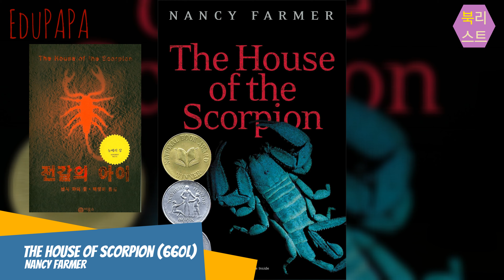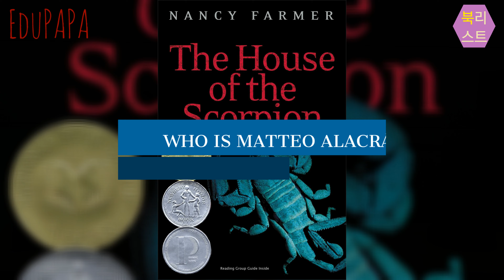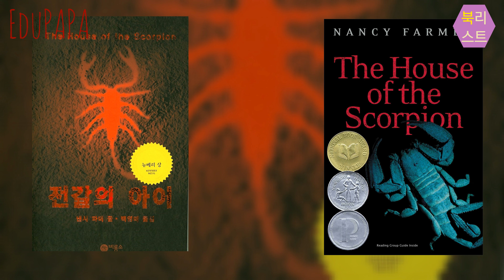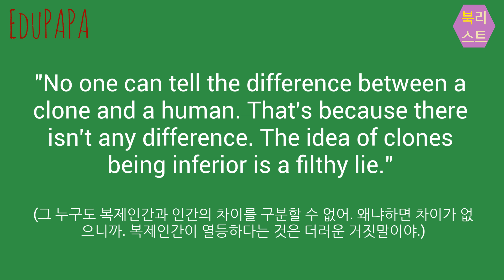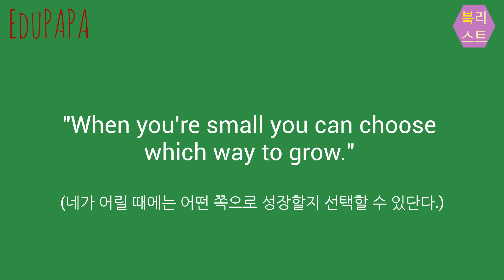The House of Scorpion (전갈의 아이)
영어학습에 도움이 되는 도서를 소개하는 에듀파파 북리스트입니다.

낸시파머 작가의 'The House of the Scorpion'은 뉴베리상을 수상한 훌륭한 공상과학 소설이자, 사회비판, 그리고 한 소년의 성장 드라마 입니다.

렉사일 660L에 올라있으나, 스페인어가 섞여 있고, 스토리상 정확한 철자법으로 표기 되지 않는 부분이 있어 같은 수준의 다른 책들보다 다소 어렵습니다.

추천연령: 초등 고학년 또는 중학생들